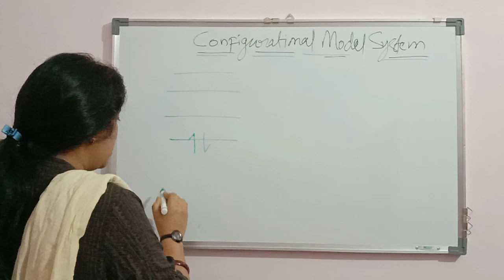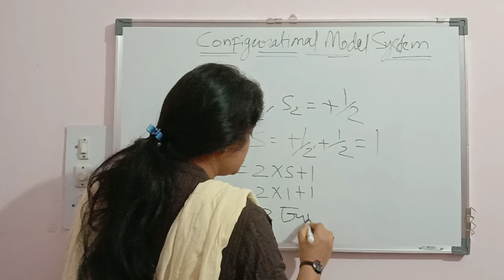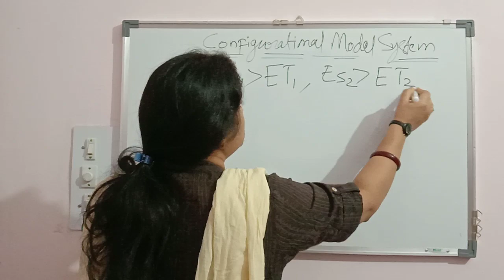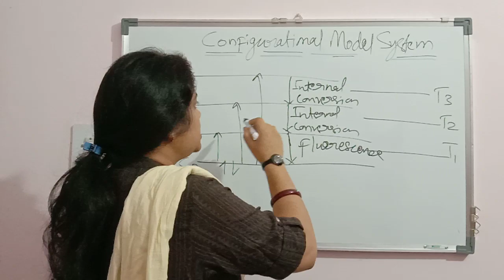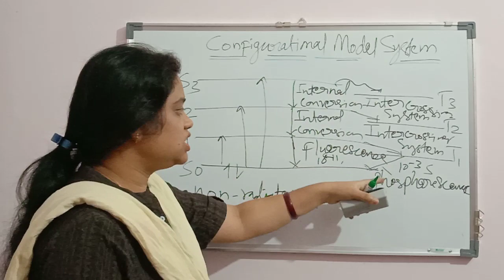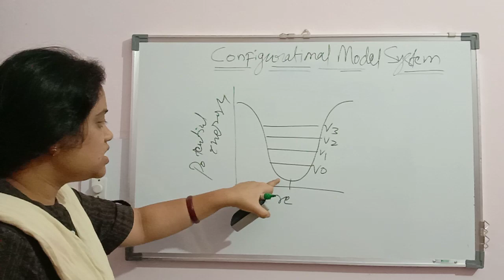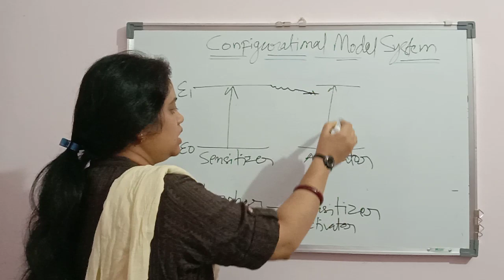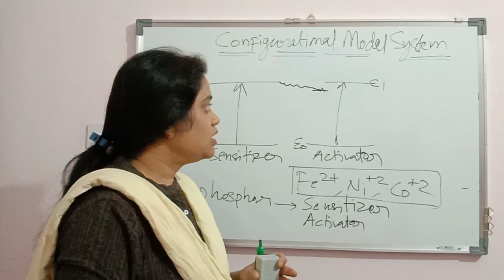Configurational Model System I By Dr. Rameshwari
Sensitized phosphors transfers energy through non radiative process in this process sensitizers and activators are used at same energy level  these ions close together in the host crystal, sensitizer get exited and transfer its energy to activator then luminescence